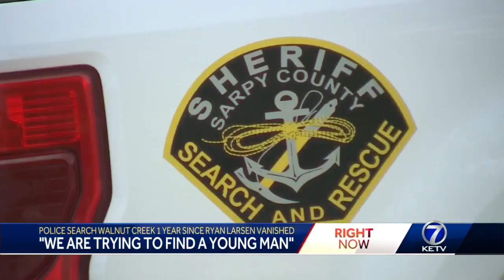Police search Walnut Creek 1 year since Ryan Larsen vanished